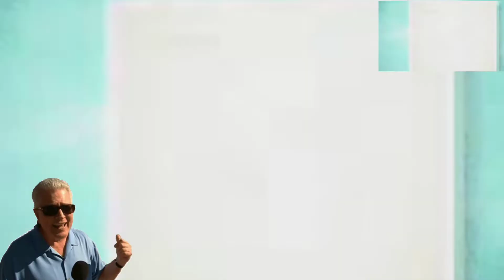North Korea fact tour point | all map state & district capital | education & tech | info | my first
AGE OF WATER | Round2Hell | R2H

@Top India tour point | all map state & district capital | education & tech | info | my first fact

@Top India tour point | all state & district capital | education& tech | info | my first fact

State

@भारतात एकुण 29 राज्य आणि 07 केंद्रशासित प्रदेश आहे. 29 राज्य पुढीलप्रमाणे:

● आसाम

(श बिहार

3) अरुणाचल प्रदेश 3 उत्तर प्रदेश

3 झारखंड

4 प. बंगाल

(23) राजस्थान (२५ पंजाब

5 महाराष्ट्र © ओडिशा

(Ss हरियाणा

(26 उत्तराखंड

©® मध्य प्रदेश

(28 जम्मू व काश्मीर

S मणिपुर © त्रिपुरा © मेघालय

(9 कर्नाटक

● मिझोराम

07 केंद्रशासित प्रदेश पुढीलप्रमाणे :

(2) त्रिपुरा

● दिल्ली ® पांडिचेरी

(3 आंध्र प्रदेश (14) तेलंगाणा

© लक्षदीप 4 अंदमान व निकोबार

15 गुजरात

© गोवा

दमण व दीव © दादरा व नगर हवेली.

@ सिक्किम

(7 चंदीगड

is तमिळनाडु 19 केरळ

(२०) छत्तीसगड
my All India | education | information | fect

my All City India tour point | education science & technology | information | fect |

travel block world best

my All | City India tour point | education science and technology | information | fect |

indian institute of science and education in career guru,

science and technology heritage,

indian culture and science important questions,
indian culture and science in telugu

indian culture and science in telugu 2nd semester

indian culture and science in telugu important questions

indian culture and science in english

science city

india technology,degree 2nd sem indian culture and science important questions

indian education systempainting on science and technology

painting on achievements of india in science and technology

education

achievements of india in science and technology easy painting

indian institute of science education and research admission notice drawing on achievements of india in the field of science and technology,science city

Painting on the achievement of india in the field of science and technology

india technologyindian vlogger,my All India | education | information | fect

independence day facts,i

nternational relations,
ndian constitution fact
travel clinic

travel vlog

travel blogger

travel world

travel blog

travel songs
travel with me taehyung

travel master

travel kicks bytravel block world best

travel clinic

travel vlog

travel blogger

travel world

travel blog

travel songs

travel master